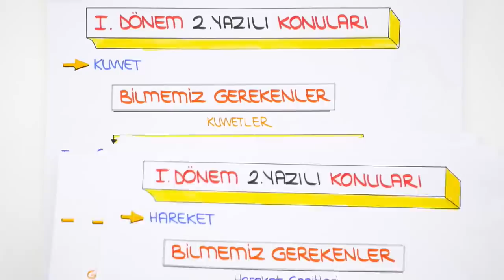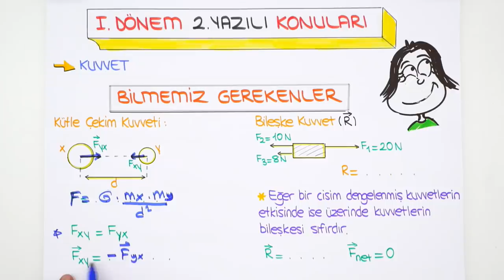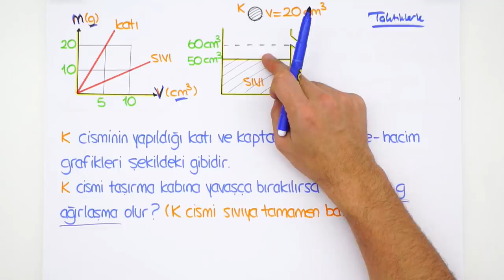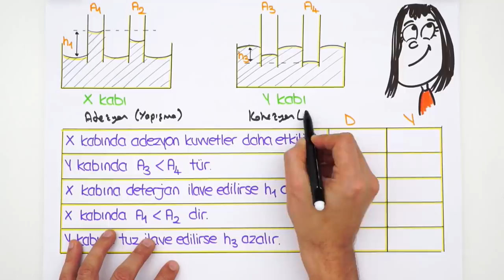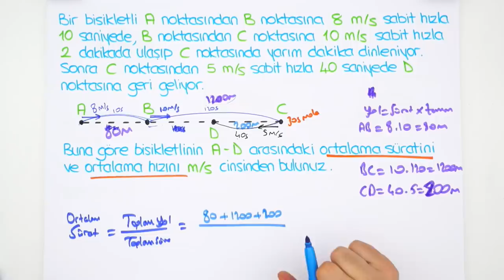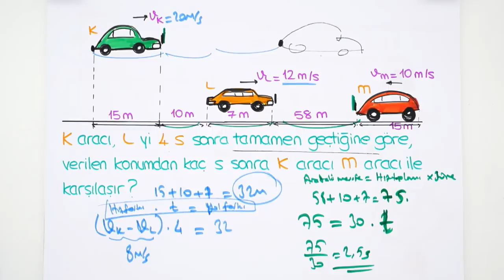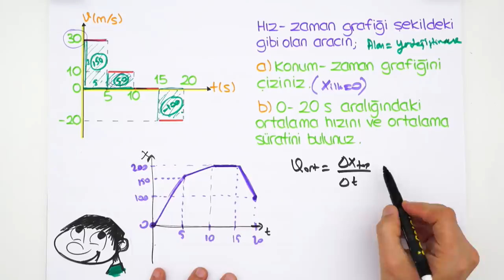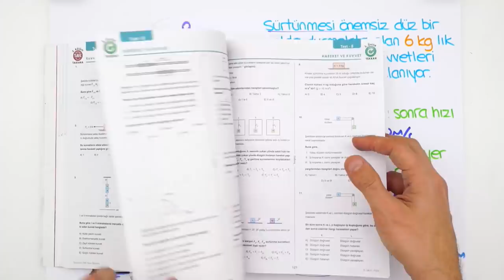9.Sınıf Fizik | 1.Dönem 2.Yazılıya Hazırlık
1.Dönem 2.Yazılı Kampı başladı! Yazılıkampı ile seni sınavlara bomba gibi hazırlıyoruz😎Kamp boyunca 9.Sınıf derslerini MEB müfredatı ve kazanımlarına göre çalışabileceksin. Fizik sınavına girmeden önce bu videoyu mutlaka izlemelisin!